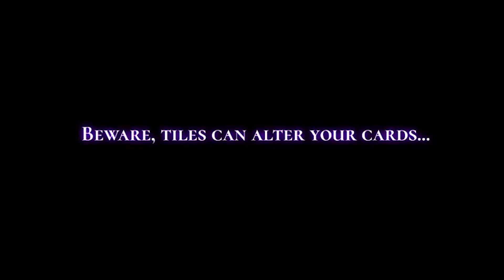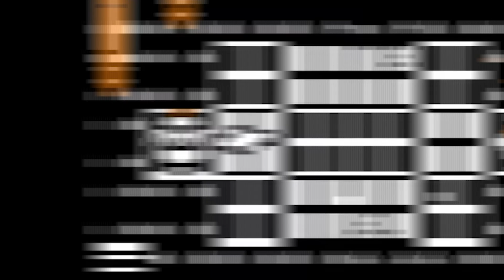6 JOGOS Feitos na GODOT para te INSPIRAR! - Semana 39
Fala pessoal!
E hoje, de volta, com o FEITOS NA GODOT, trazemos 6 INCRÍVEIS feitos na Godot para te inspirar a criar seu jogo! Confira a lista e deixa nos comentários o projeto que você mais gostou!

E para aumentar o crescimento e apoiar cada desenvolvedor deixamos aqui embaixo link para cada jogo, confere e dá uma moral para a galera que tanto tem se esforçado.

CONTROLE QUE USO NAS LIVES:
Controle Wireless 8BitDo - Ultimate C (Roxo) - 81HC01
MICROFONE

HyperX Microfone Gamer QuadCast: